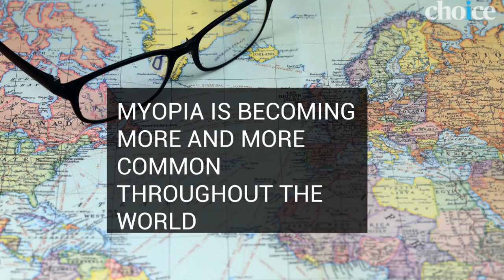More kids becoming short-sighted - CHOICE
CHOICE investigates the rise in myopia, or short-sightedness, in children. to find out more, including whether there's a link with device use or lack of daylight.